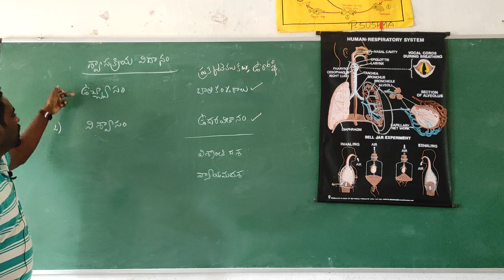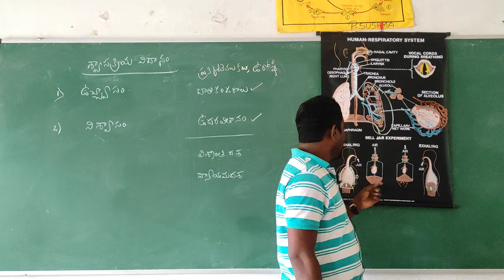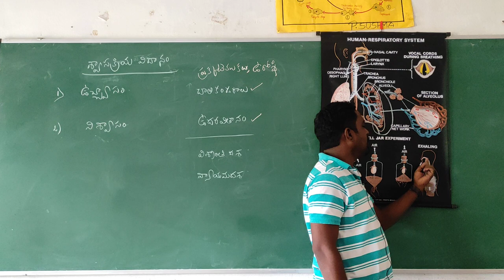DAY 18 BRIDGE COURSE LEVEL IV BIO SCIENCE SVASAKRIYA YANTRIKAM